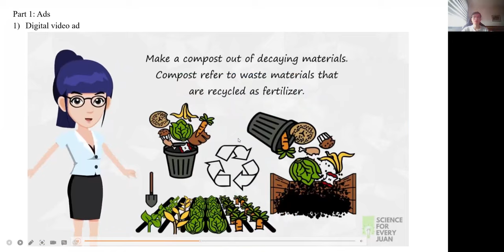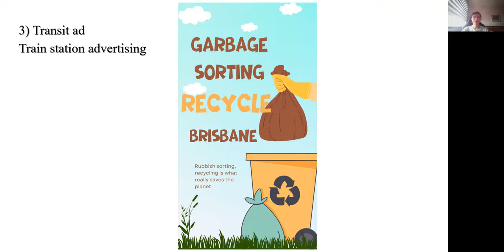Pitch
47203776 Yifan Xu